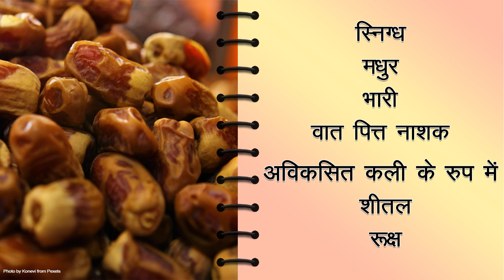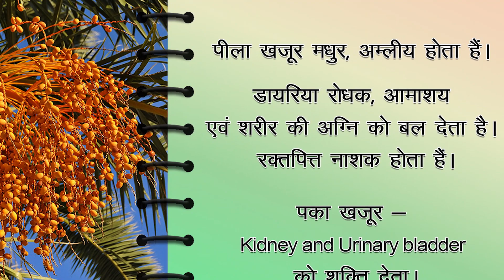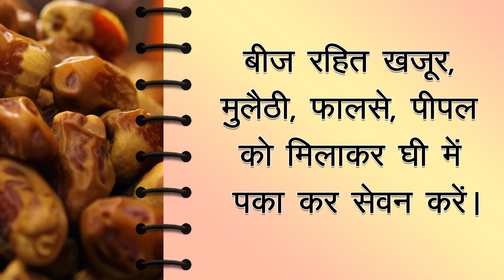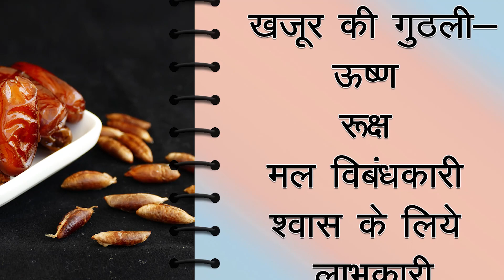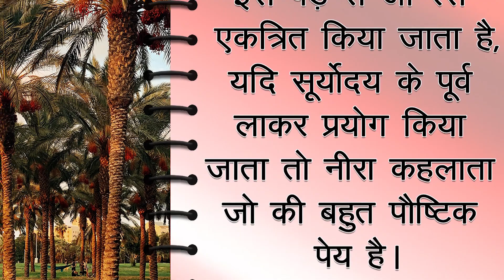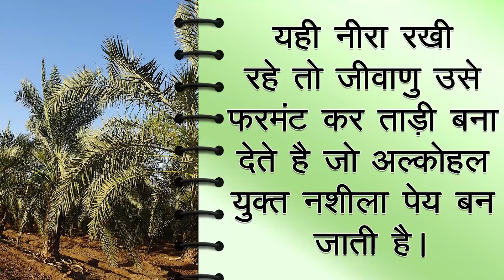Ayurvedic facts of Date | यह जानकारी लेने के बाद आप खजूर की गुठलियां कभी नहीं फेंकेंगे ❗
The video has got surprising facts about Dates. You will be surprised to know the difference between neera and taadi. Even the date kernels are also very useful.